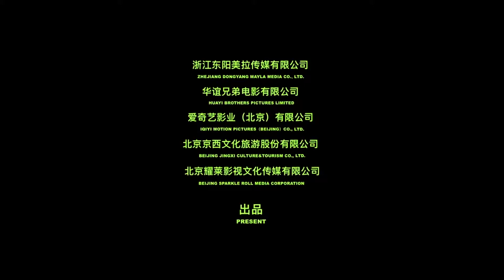Youth Official Trailer HD (2017) | Xuan Huang, Miao Miao, Caiyu Yang | Drama Movie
A look at the lives of members in a Military Cultural Troupe in the 1970s.

Courtesy China Lion